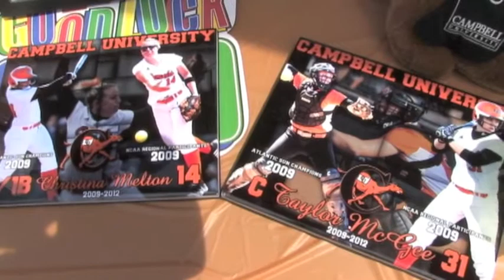Campbell University Softball vs. Presbyterian - 2012 - Game 2 - 5-5-12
Campbell University Softball vs. Presbyterian - 2012 - Game 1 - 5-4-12.  Taylor McGee sets the career home run record for Campbell.